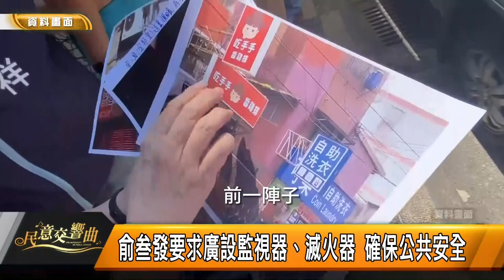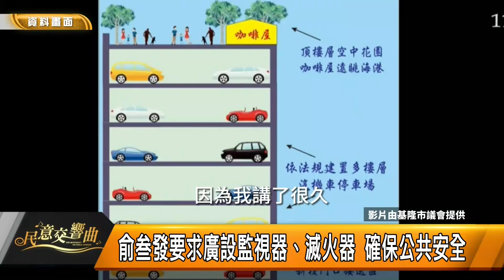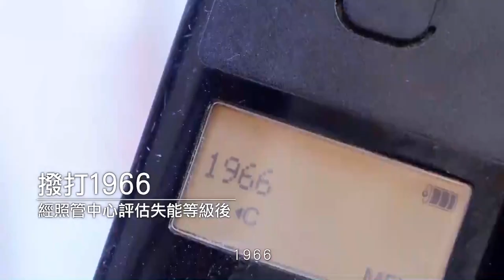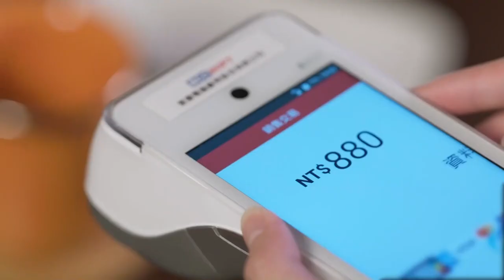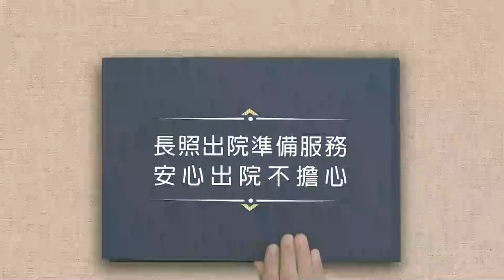民意交響曲｜112.09.08｜市議員俞參發、市議員宋瑋莉、市議員連恩典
市議員俞參發、市議員宋瑋莉、市議員連恩典

主題一：為民謀福
地方無死角+升級消防設備 提升公共安全
關注地方議題 為民喉舌與謀福

主題二：為民喉舌
前市政府留爛攤子 宋瑋莉為民把關
大慶大城等社區道路有解 市長:設委員會認定
太平青鳥書店景觀缺失 宋瑋莉要求都發處改善

主題三：為民謀福
除了安全也要好玩、刺激學習！
連恩典盼市府規劃兒童遊樂

主題四：為民謀福
檢視社區汙水管線老舊問題 俞叁發提建議

主題五：為民謀福
改善交通軟硬體問題 打造友善城市

主題六：為民謀福
友善行人面面觀 關注通學安全